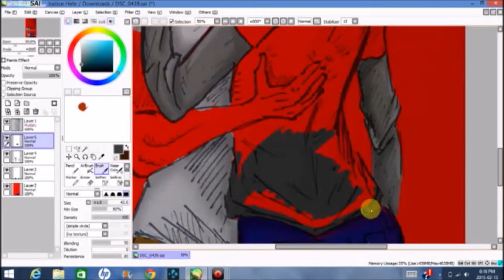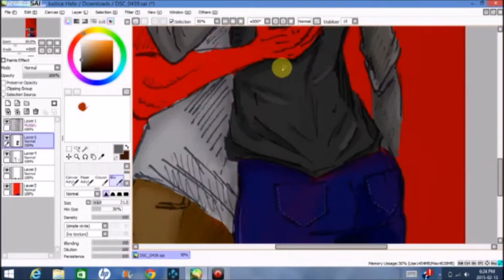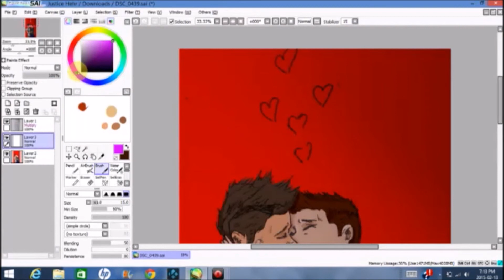Valentines Day Speedpaint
I'm sorry about the terribly long hiatus, but im back and i'll try to make videos more often. This is a collaboration with my boyfriend @AndyMEZ on dA. We decided that this would be a cute little speedpaint for you guys, so i hope you enjoy!